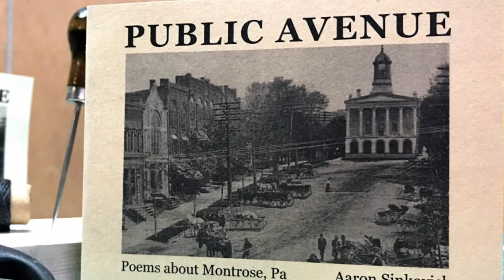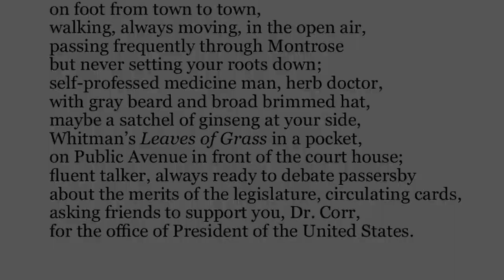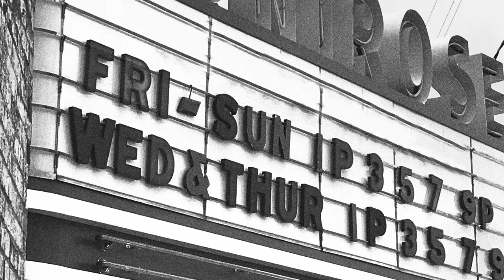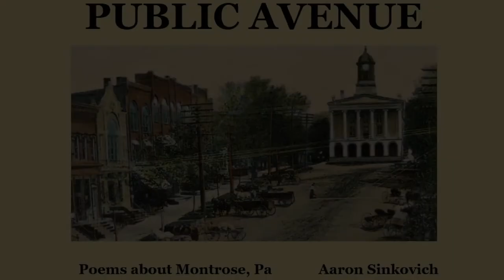Public Avenue Promotional Spot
In this video, Aaron Sinkovich discusses writing poetry about Montrose, Pennsylvania, and his recently self-published book, Public Avenue.